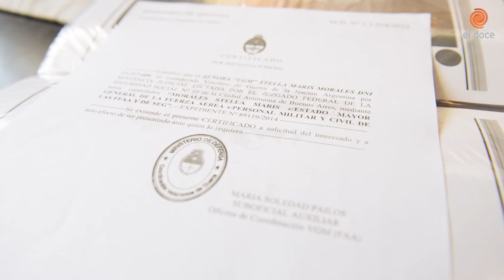8M Stella Maris Morales, veterana de la guerra de Malvinas: "Fuimos olvidadas"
Stella Maris es veterana de Malvinas. Trabajó como enfermera de la Fuerza Aérea durante la guerra y atendió heridos en Comodoro Rivadavia junto a otras 13 compañeras.
Sin embargo, su labor no fue reconocida. Por eso, Stella levantó la bandera por la visibilidad de la mujer: "Sentimos que se habían olvidado de las mujeres. Fuimos vapuleadas, maltratadas. Nosotras también estuvimos en la guerra y sin embargo fuimos tratadas de mentirosas".
Lo viste en El Doce